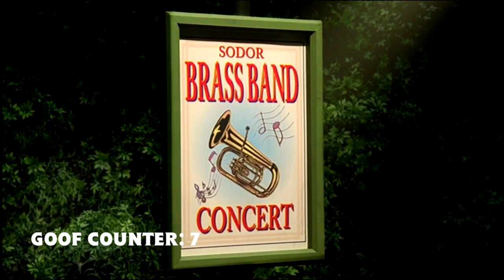Goofs in Edward's Brass Band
Here are all of the goofs that I know of in the Series 7 episode, Edward's Brass Band.